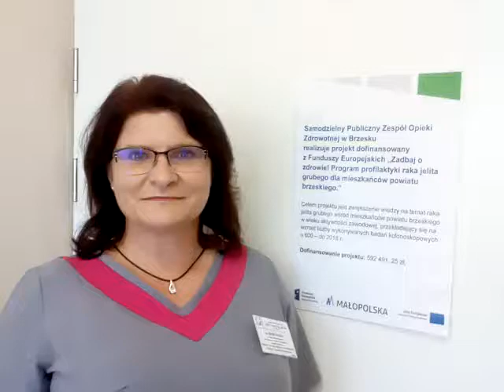Co robić, by nie zachorować na raka jelita grubego? – radzi Beata Rother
Co robić, by nie zachorować na raka jelita grubego? – radzi Beata Rother, pielęgniarka oddziałowa z chirurgii Szpitala Powiatowego w Brzesku, prelegentka odpowiedzialna za wykłady odbywające się w ramach programu „Zadbaj o zdrowie! Program profilaktyki raka jelita grubego dla mieszkańców powiatu brzeskiego”.